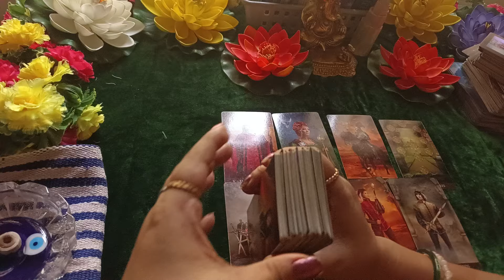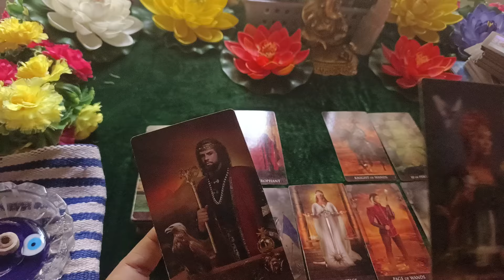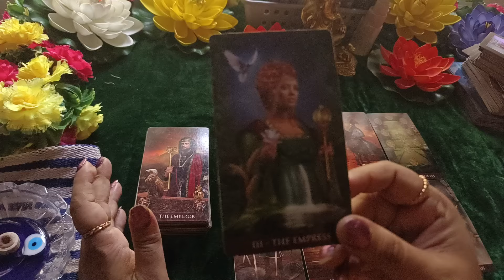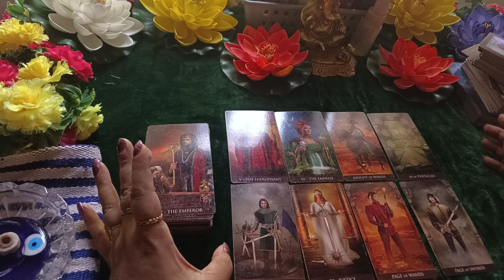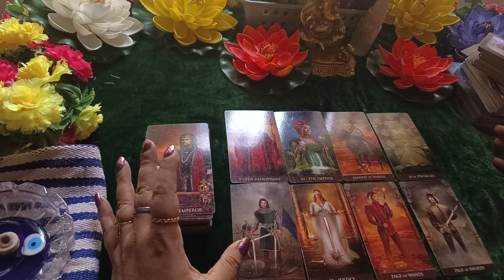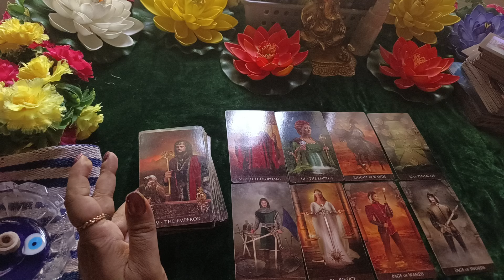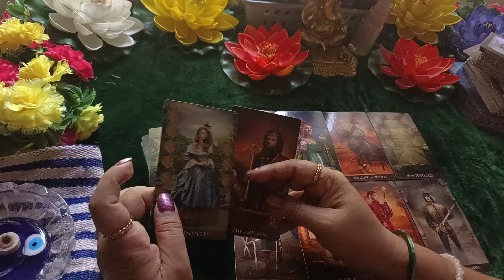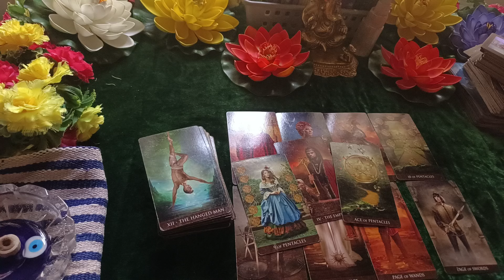Aapke Partner Jab bhi Aapko Dekhte Hai Kya Sochte Hai Timeless Reading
Aapke Partner Jab bhi Aapko Dekhte Hai Kya Sochte Hai Timeless Reading romantic tarot romantic love crush divine 222tarot romantic #222#111#tarotreading

how to read current feelings of your person from tarot cards
current feelings of your person from tarot cards
true intentions of your person
current thoughts of your person
person on your mind feelings hindi tarot reading
next action of your person
current feelings
their current feelings for you
his/her current feelings
unki current feelings
current feelings of your person
your person current feelings
messages from your person
how does he feel right now
what does he feel right now
current thoughts of your person right now
true feelings revealed
their current thoughts and feelings
true feelings exposed
pick a card their true feelings
his current thoughts and feeling
your persons intentions reading
your persons intentions